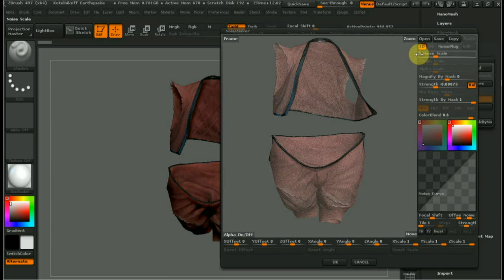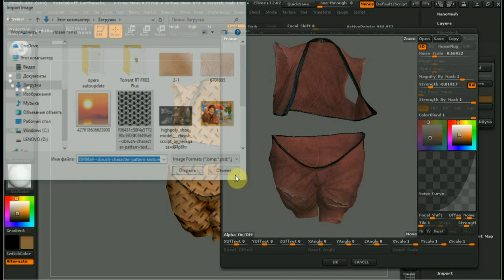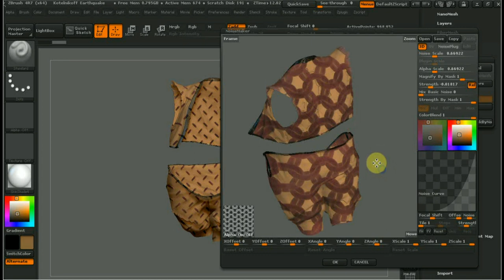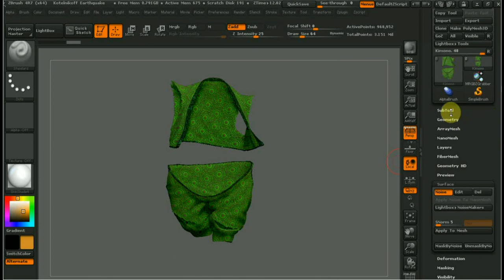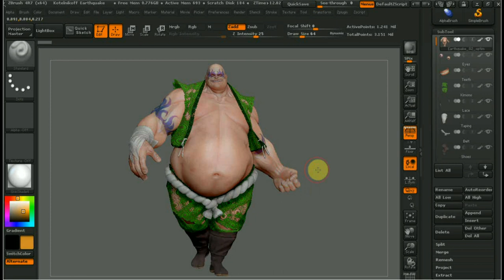Zbrush как сделать текстуры.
В этом видео нанесение текстур.